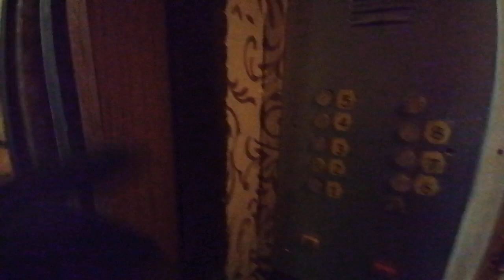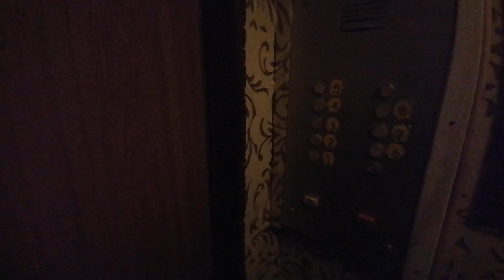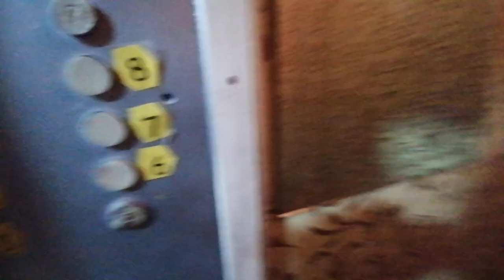ЛИФТ КМЗ-(1975 Г.в) Q=320/kg V=0,71m/s Г ,Тула Россия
Г, Тула улица Максима Горького, 17
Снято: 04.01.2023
В Видео Обзоре Участвовал Mihail 291000

Марка Лифтов: КМЗ

Грузоподъемность Q=320/kg

Вместимость 5.чел

Скорость V=0,71m/s